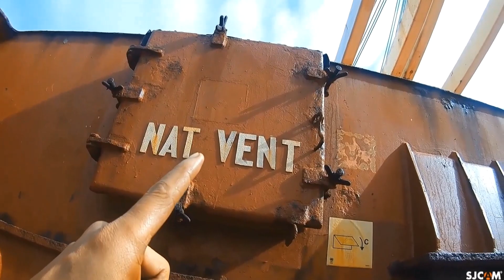fabrication natural vent cover of cargo hold hatch cover